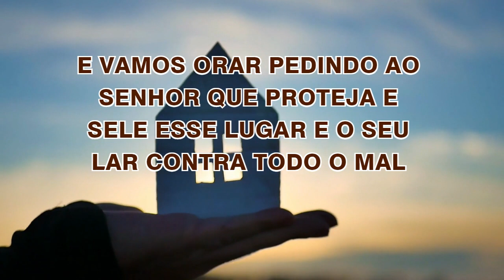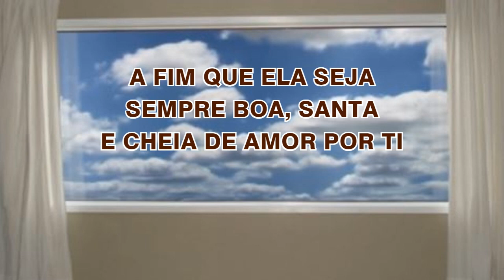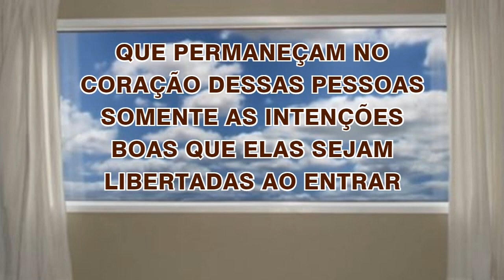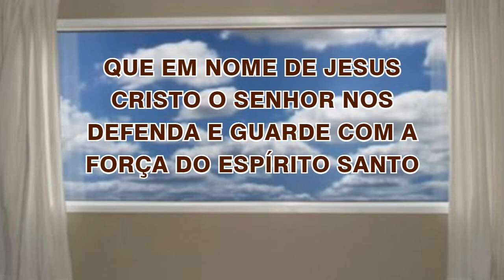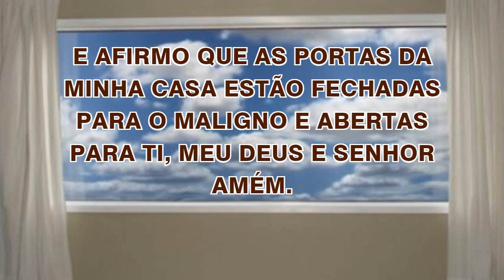22/05/2023 ORAÇÃO de PROTEÇÃO do LAR